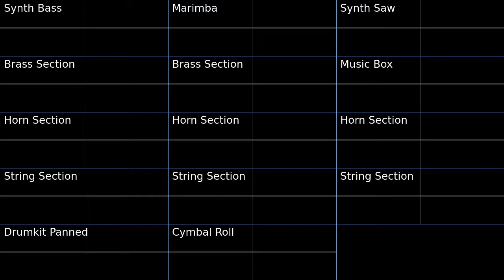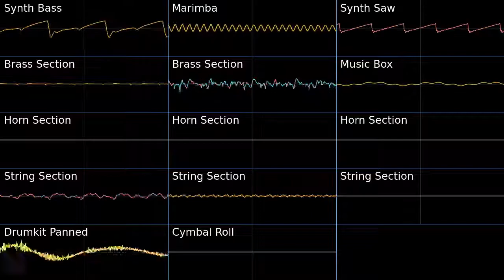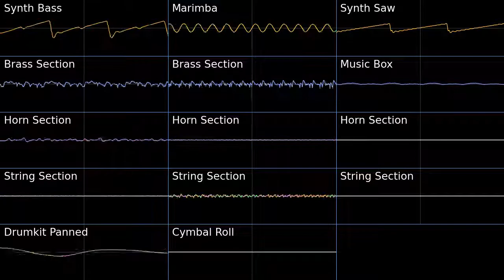PMD2 Palkia's Onslaught! Oscilloscope view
Oscilloscope view of Palkia's Onslaught! from Pokemon Mystery Dungeon Explorers of Sky.
The chords of this tune is absolutely awesome.
I might make a deconstruction of this tune.